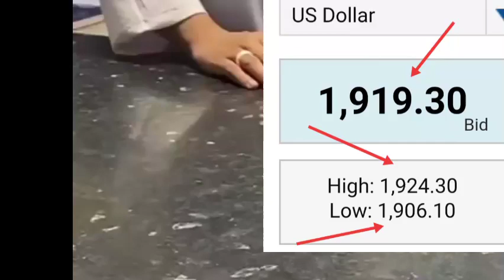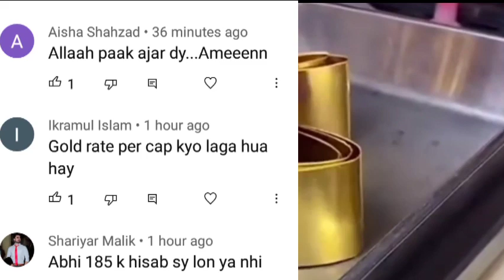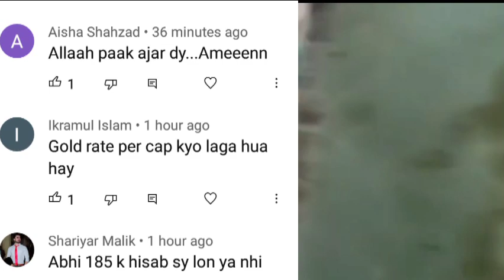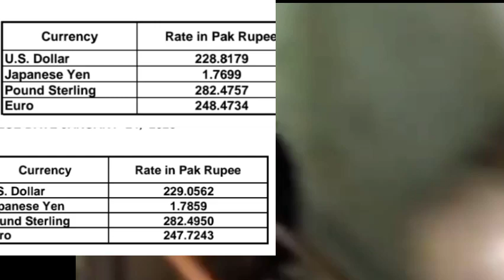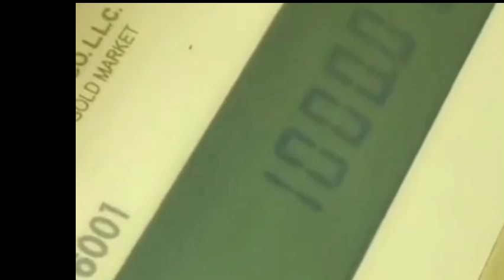Gold Rate Today Gold Price In Pakistan | 19 Jan 2023 Gold | Currency rates today | USD | Dhaniaal tv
Forex Gold Trading.pk,
How much gold in Pakistan ?,
conversion of currency,
dollar rate in pakistan today 2023,
,dollar rate today,
dollar rate in pakistan,movies,songs,